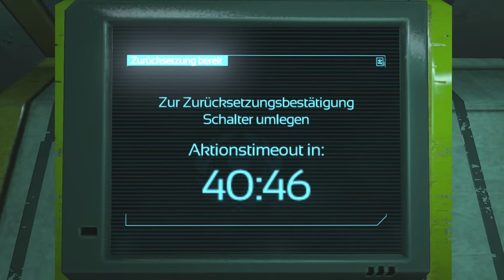Erneuter Feindkontakt #16 Soma - Let's Play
Kommentiertes Gameplay von tyraphine zu Soma

Nach einem schweren Autounfall erleidet Simon Jarrett starke Verletzungen am Gehirn, die bei zu viel Stress tödlich enden könnten. Daraufhin entschließt er sich einen Spezialisten aufzusuchen, der mittels neuster Technologie eine Heilungsmöglichkeit verspricht. Während des neuralen Scans gerät jedoch alles aus seinen Fugen. Simon erwacht in einer Station unter Wasser und fragt sich: Wie kommt er dort nur hin? Aber viel wichtiger erscheint: Was sind das für seltsame Kreaturen, die irgendwie so menschlich erscheinen?